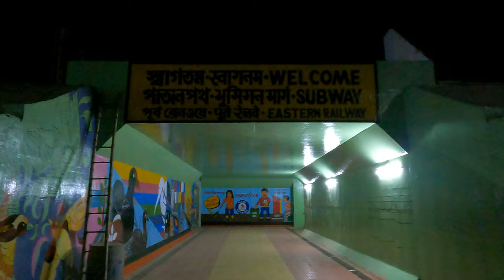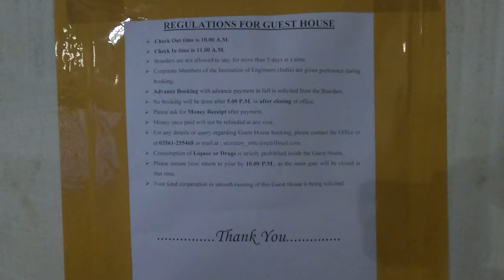Jalpaiguri Government Engineering College (JGEC) | A short tour of College Campus | 4k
Jalpaiguri Government Engineering College (JGEC) established in 1961 is one of the oldest and most prestigious college in North Bengal.

JGEC offers B.Tech and B.Tech lateral in 6 different domains namely Computer Science and Engineering (CSE), Electronics and Communication Engineering (ECE), Information Technology (IT), Civil Engineering (CE), Mechanical Engineering (ME) and Electrical Engineering (EE).  JGEC also offers M.Tech in Civil Engineering (CE) and Computer Science and Engineering (CSE).

College also has variety of clubs for socio-culture and all round development. Some notable clubs are Coders' Club (DNC), Innovation and Robotics (CFI) , Dance Club (Wavezz), Music Club (Califony), JYOTI (Teaching lesser privileged children) and many more.

Admission to B.Tech are through WBJEE score, B.Tech lateral through JELET and M.Tech through GATE score.

Take a glimpse of my college through this vlog and experience the beauty of my college.

Gadgets Used:
For recording videos
Mic used: Inbuilt Mic

Subash Singha Roy
Murshidabad, West Bengal.